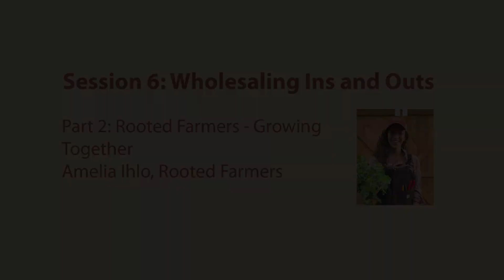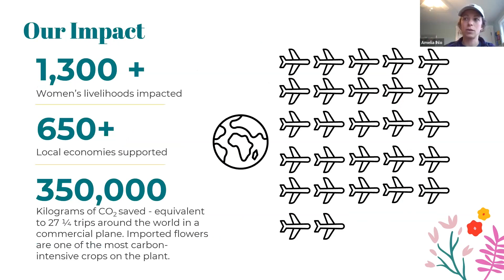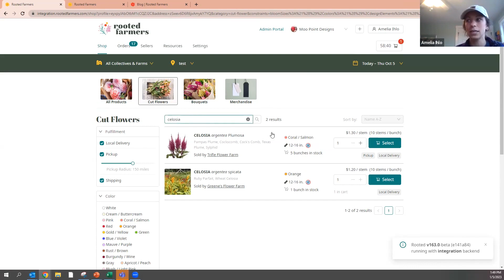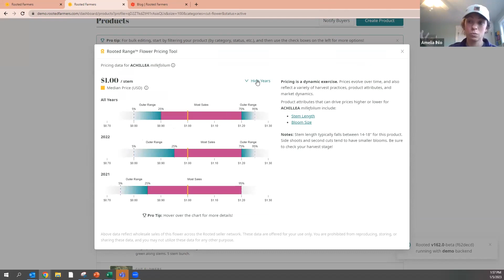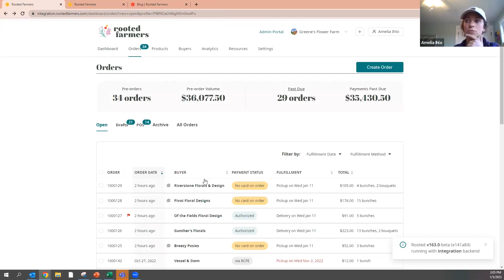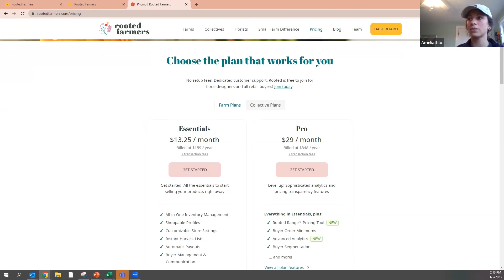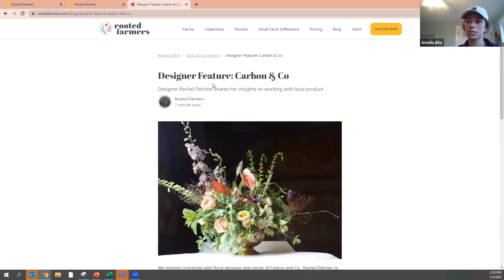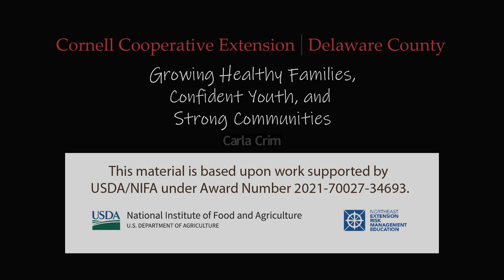Rooted Farmers Wholesale Platform with Amelia Ihlo of Rooted Farmers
Amelia Ihlo, founder of Rooted Farmers, talks about her journey with wholesaling and how it led her to develop a fabulous web-based ordering system for flower farmers and their wholesale customers.

This webinar is part of a six-week production risk management series funded by a Northeast Extension Risk Management Education grant.